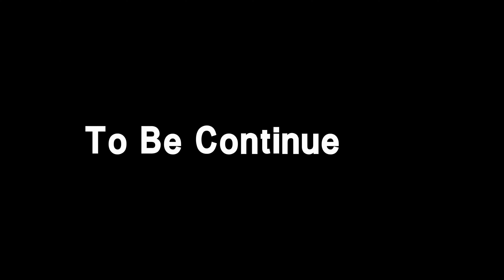乐高搭建：乐高幻影忍者71814擂台赛神庙城